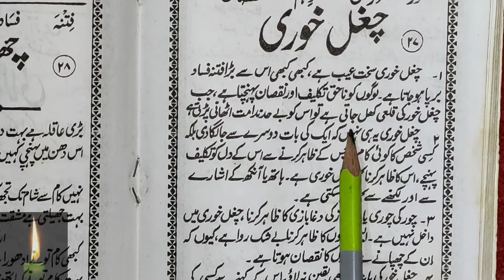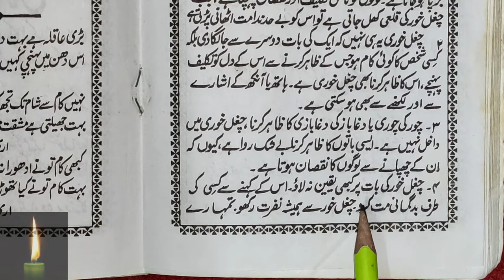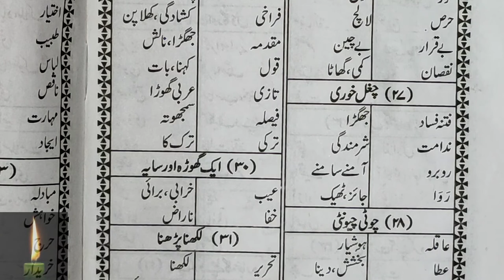Learn to Read Urdu Online - उर्दू पढ़ना सीखे urdu zaban ki dusri kitab - Urdu Sikhe Part-75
Urdu padhna sikhe video series ka ye 75th part hai aur isme humne 1 sabaq padhe hai. aap iski practice kijye. aur video ko baar baar dekhiye